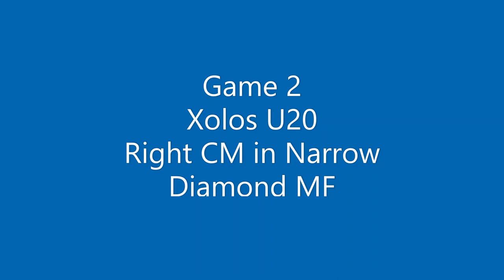Stirling Russell Albion Preseason Highlights 2023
3 games
Game 1: Albion vs. SDSU
Game 2: Albion vs Tijuana Xolos U20
Game 3: Albion vs. CV Fuego